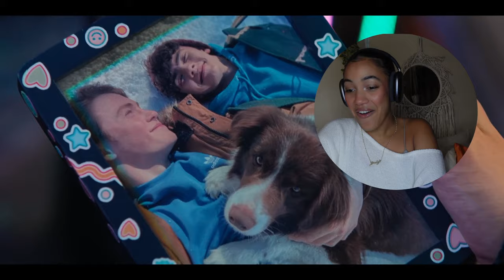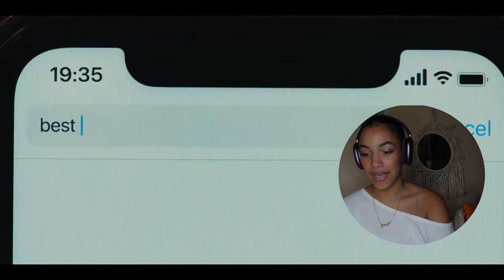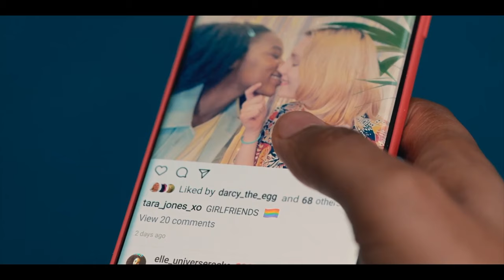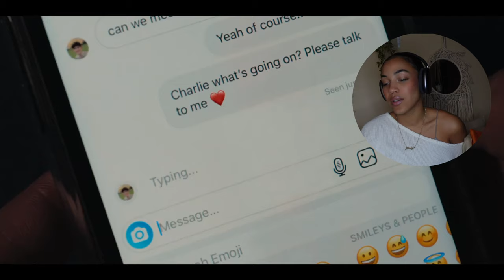THE *HEARTSTOPPER* FINALE HAD ME IN SHAMBLES | Season 1 (episodes 5,6,7 & 8) Reaction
Hi friends!!

I cannot believe I finished Heartstopper Season 1 so quickly! This has honestly become one of my favorite shows of all time. It is honestly the most heartwarming thing I've ever seen. I hope y'all liked it!

brittany mason
nevaeh zamora
Kacy Rios
H
Domino
James Harrison
Mark Walker
Warda ✨
Larissa Lester
Dana Campbell
Ariel Keith
sobraxo
Tim
Burak
Anastasiia
Emerald
Delya Ioana Asanache
Ivana Parris
Toni Hohmann
Nicole Newton
Hope Mali
BVega
Petra Marie
Nicholas Bogroff Ganssle
Molly _ womack
Alycia Ortiz
Kayleigh Mandibvira
Bashara Renaerts
Anya Raelle
Kim T
Jada Heilig
MusicLover
David45
Tia Dixon
Kaila Richardson
Kevin
Aamar Manor
Devan Beall
Aysia Gilbert
Ariel